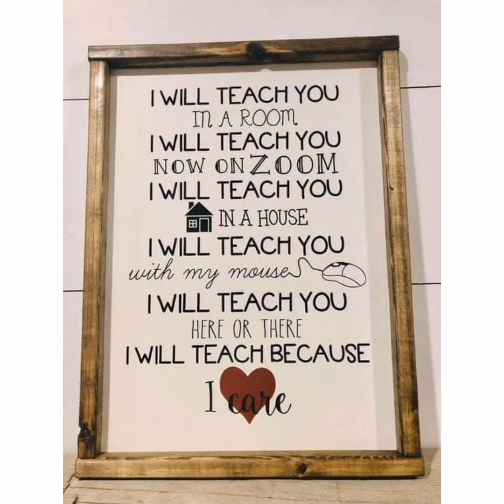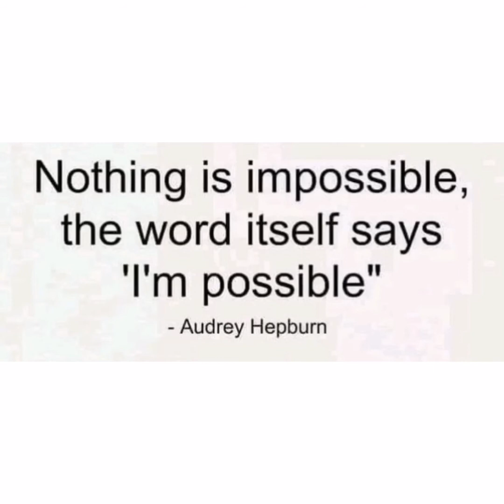Welcome to "Rainbow "